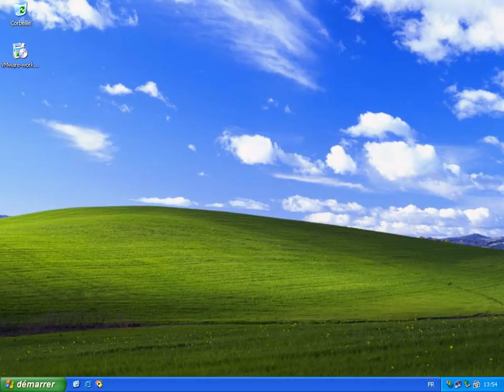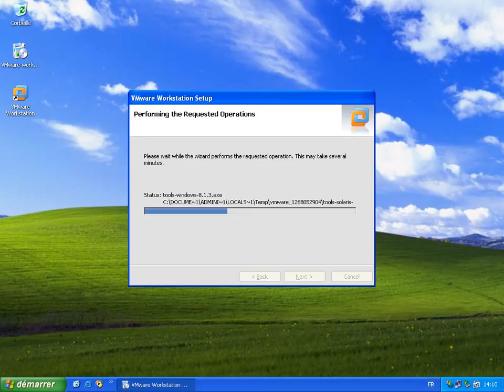Installation de VMware Workstation 7 sous Windows XP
Dans cette vidéo je vous montre l'installation très simple de VMware Workstation 7 sous WIndows XP.